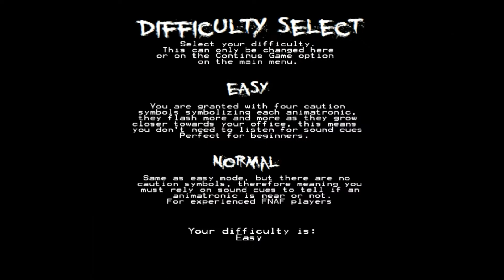Five Night's before Freddy's #1: Bonnie ist im Büro!!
FNBF ist ein Fan Game zu Five Night's at Freddy's...